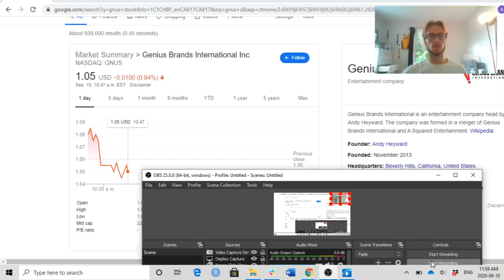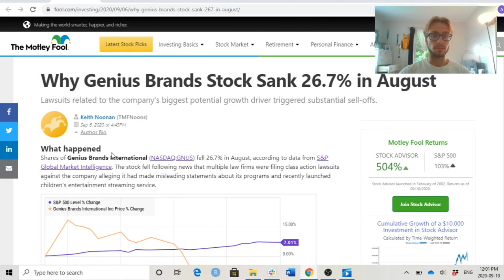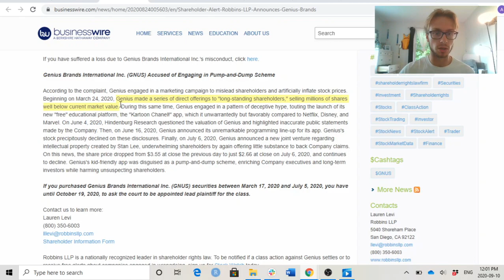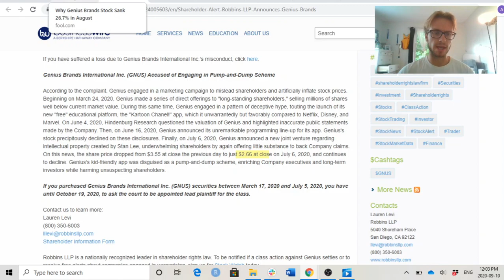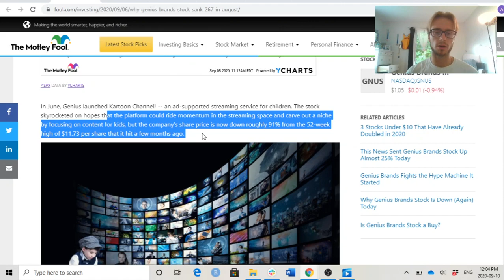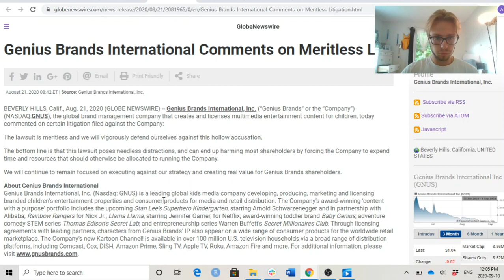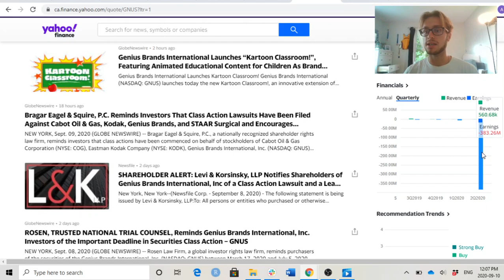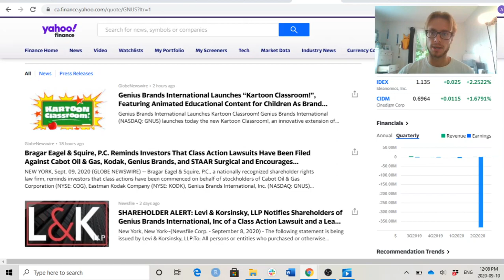GNUS Brands: Pump & Dump Scheme?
Welcome back to another video! This time we're discussing Genius Brands International, which has skyrocketed and then sold off tremendously within the past month.
Please note that I am NOT a financial advisor; please make your own investment decisions!